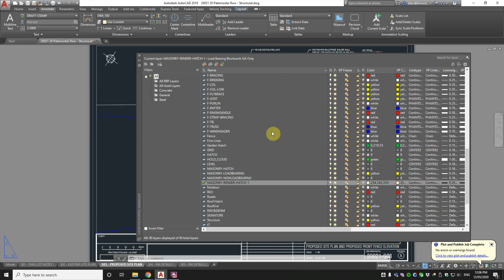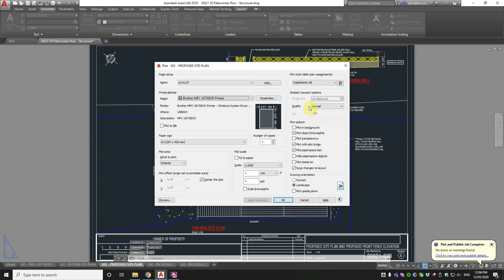AutoCAD Tips for Power Users - Color and shading on drawings, how too.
How to add a splash of color or shading to your AutoCAD drafting. For example make all the existing shaded to the proposed in black lines starts out. Or make the grass green in a garden bed.